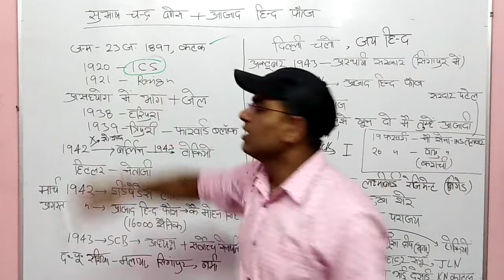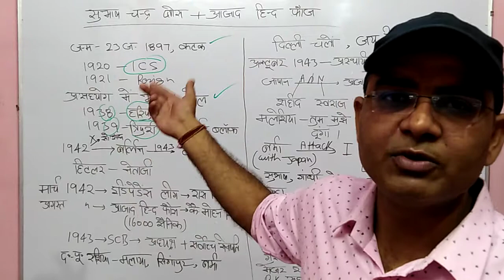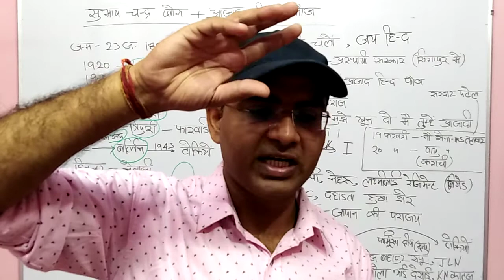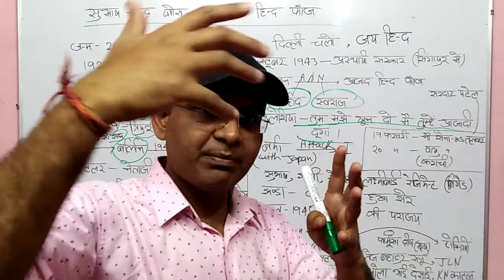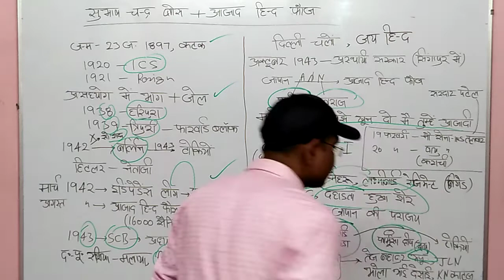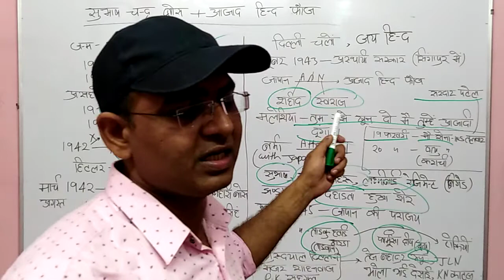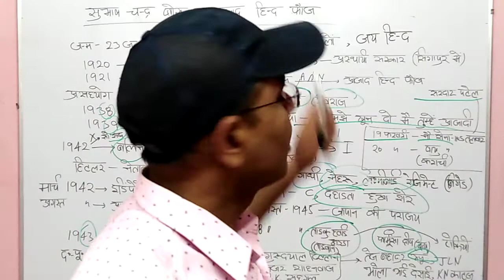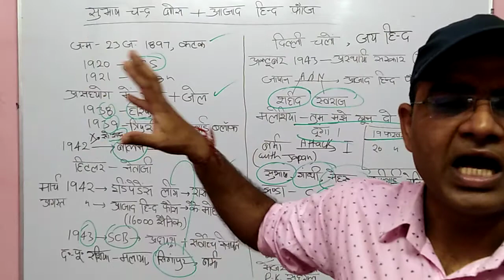सुभाष चंद्र बोस और आजाद हिंद फौज (By Deepak Bagla )